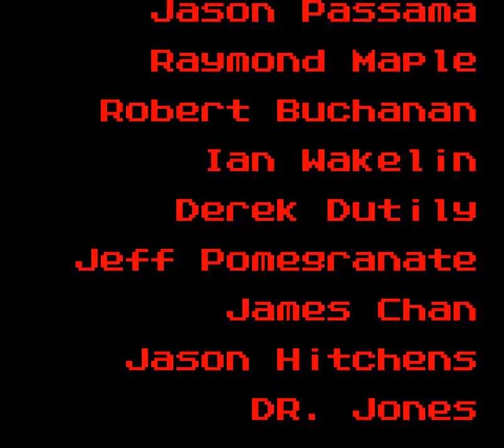Let's Play Shantae 40 [german/deutsch] - FINALE!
Das große Finale nähert sich! Zwar ist der Endkampf nicht so episch, wie man ihn sich wünschen würde, aber wir haben das Spiel endlich geschafft, nach fast einem Jahr!